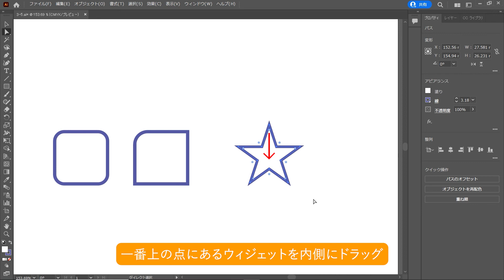多角形の角を丸くしよう（Illustrator よくばり入門）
角の丸まった図形を描いてみましょう。ここでは多角形を描いた後からライブシェイプ機能を使って角を丸くします。